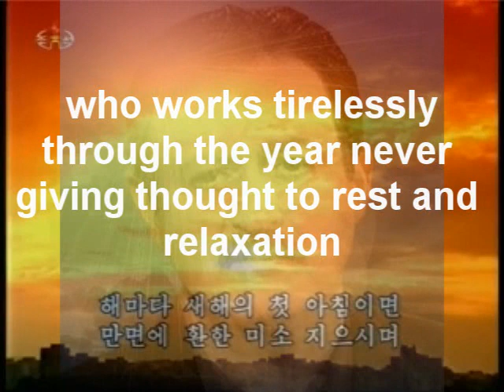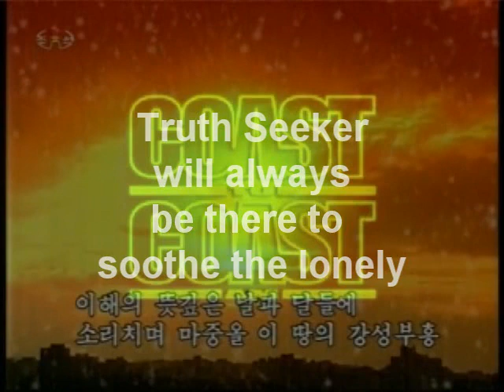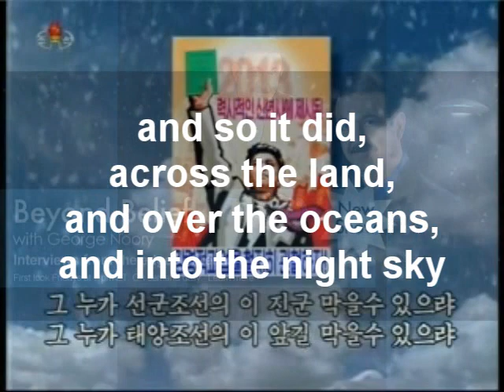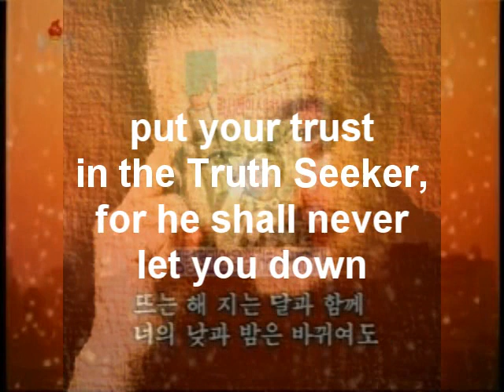The Passion of George Noory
A translation of a short film praising the humble host of Coast to Coast.  Made in the far east, where Noory is adored and revered.